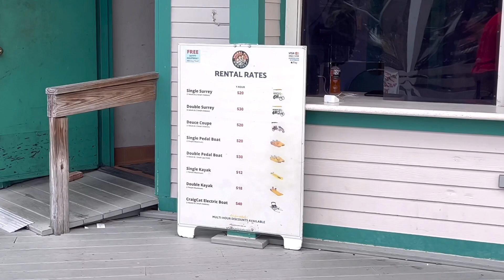TREM, BARCO, QUADRICICLO E MUITO MAIS EM UM SÓ PARQUE: LAKES PARK NA FLÓRIDA!